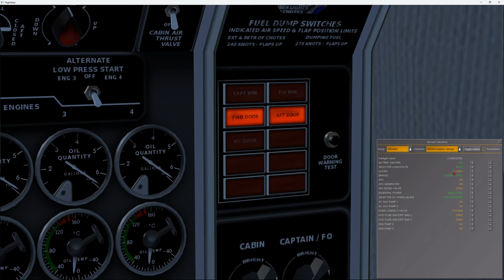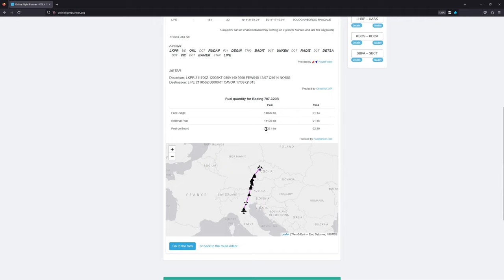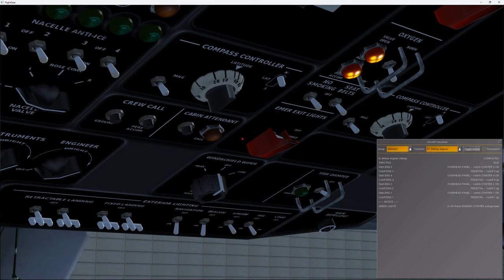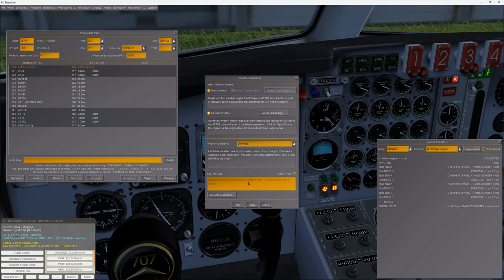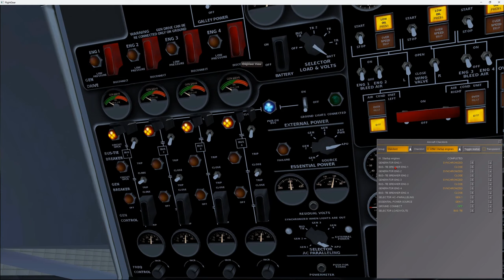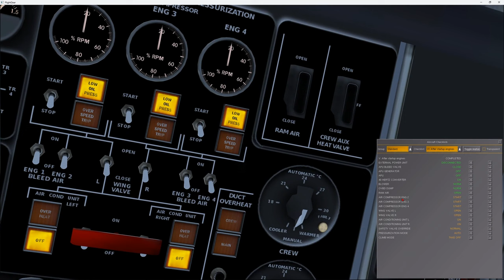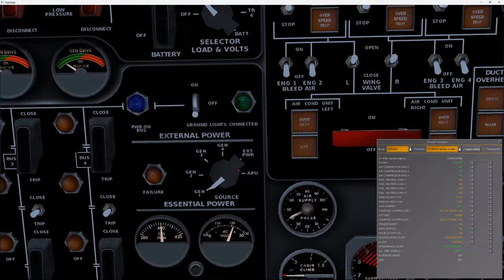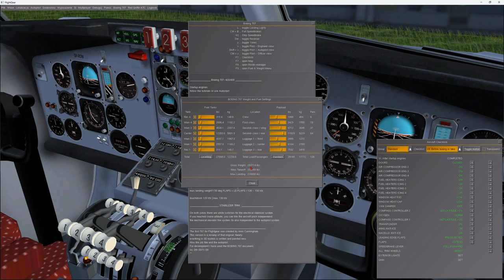FlightGear 2020 (93) | Boeing 707, część 2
Uruchamiamy samolot z cold&dark